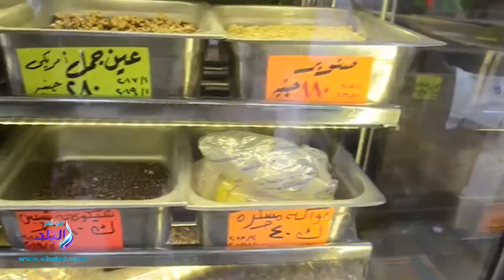صدى البلد | أسعار البهارات قبل حلول " شهر رمضان "